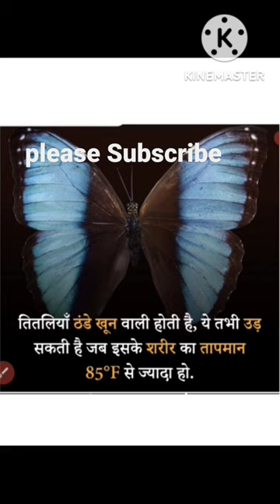best shorts short ytshorts subscribe viral youtuber trending facts